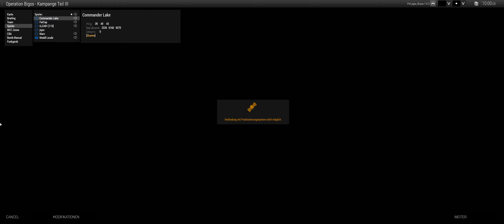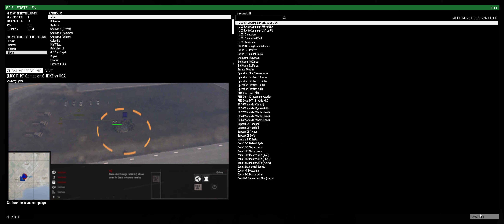ArmA 3 | Mission of the Year 2022 - Operation Bigos | Toms Kampagne Teil 3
Dies das

Timestamps:
00:00 - Start
00:56 - Prolog
01:50 - Anschlag und Feuerwechsel
04:08 - Giftgasangriff
05:03 - Operation Bigos
07:14 - Briefing
10:50 - schnellster Helikopterflug EU-West
12:04 - Erstes Missionsziel
22:54 - Feuerkampf
32:46 - Kopf einziehen!
35:00 - Kannste nix machen
37:10 - Weiter gehts
41:51 - Kannste nix machen
43:15 - Weiter gehts
45:20 - Kannste wirklich nix machen
47:37 - Weiter gehts im Heli
49:30 - Missionsziel Nummero 2
56:00 - Observation MG
1:00:19 - MG schließt zu BRAVO auf
1:01:10 - Technical wird zersiebt
1:02:00 - Rückzug
1:04:06 - Technical kommt erneut
1:07:00 - Melvins Weib im Hintergrund
1:08:18 - Aufschluss zu ALPHA
1:09:17 - Angriff Airfield
1:12:47 - Weiter gehts
1:14:03 - Uri Geller Afghane
1:15:58 - Afghanisches Trainingszentrum
1:18:58 - Kannste wirklich nix machen
1:22:40 - Weiter gehts
1:23:34 - Fotoshooting
1:25:38 - RIP unsere Flugabwehr
1:27:06 - Hollywood Trailer reife Szene
1:28:23 - Anlandung drittes Ziel
1:33:37 - Feuerkampf
1:34:30 - Kannste keinem erzählen haha
1:36:20 - Weiter gehts
1:48:35 - Glorreiche Fahrt zum letzten Missionsziel
1:53:30 - Eröffnung des Feuerkampfes
1:55:18 - Ja, kannste keinem erzählen
2:01:10 - Feuerüberfall
2:03:45 - Angriff auf das wirklich letzte Missionsziel
2:11:40 - Foxtrott und gib ihm
2:14:50 - Osama Bin Ladens Villa?
2:16:05 - Wenn man GROM auf Wish bestellt
2:17:37 - Auf in den Keller
2:19:00 - Einfach Fullauto und gut ist
2:20:43 - WTF es geht in die Tunnel
2:21:53 - Into the void
2:27:56 - Super Mario Jump Einlage
2:29:50 - Übetreibene Tunnel Explosion
2:31:09 - Ende und dummes Gebrabbel